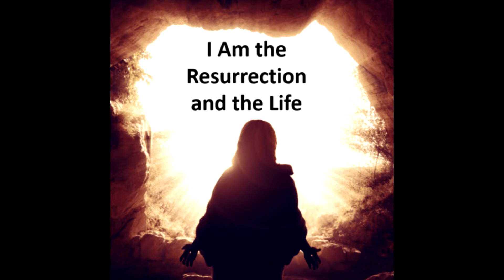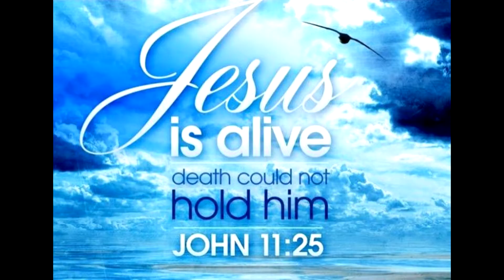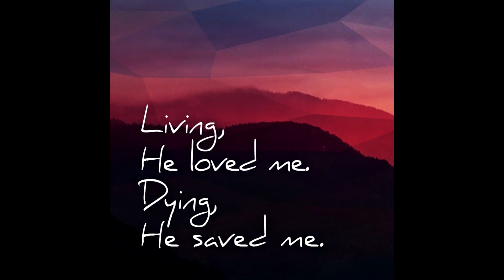Resurrection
Rick Wright
Covenant